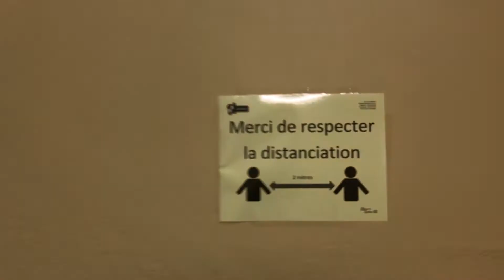É NÓS DE VOLTA 😍: - TUDO VOLTOU AO NORMAL | FRANCÊS | TRABALHO | ROTINA NO LAR | PRECISO DE FÉRIAS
Olá pessoal! Sejam muito BEM-VINDOS ao nosso Canal...

Nós somos Vivian, Juliano e Bernardo, e juntos formamos o "Canadá e Nós". Um canal destinado a dividir nossas experiências já vividas aqui no Canadá , nosso dia a dia, nossas viagens e também os momentos especias de nosso querido filho Bernardo.

No vídeo de hoje eu divido com vocês a rotina de um dia de semana. Minha luta para tentar conciliar exercício físico, estudo, trabalho, rotina materna, rotina do lar. Pouco a Pouco as coisas estão voltando ao seu normal e eu já necessito de férias kkkk

Simbora :)